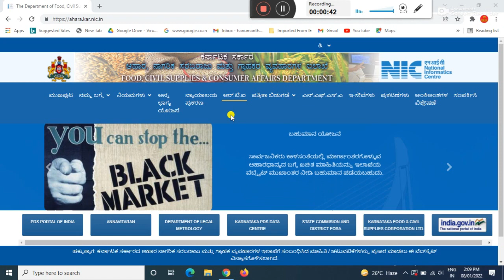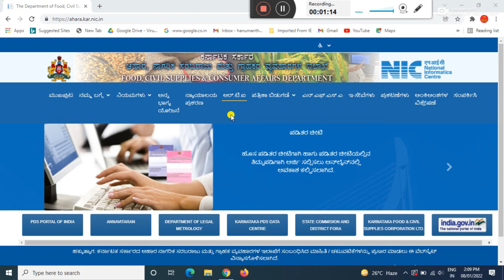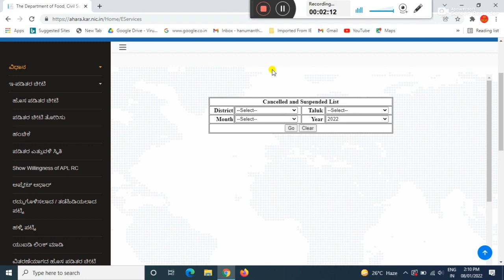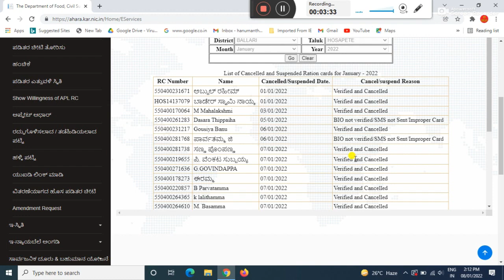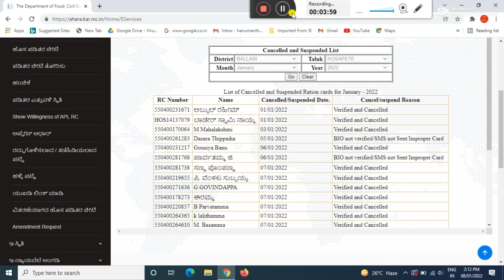Karnataka ration card Cancelled and Suspended List | ration card new update 2021.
GEAR USED:
1. Mic
2. DRL-18H Ring Light
3. Tripod
4. High Quality Green Screen
5. Wallpaper

More:-

                                                           ವಂದೇ  ಮಾತರಂ ".